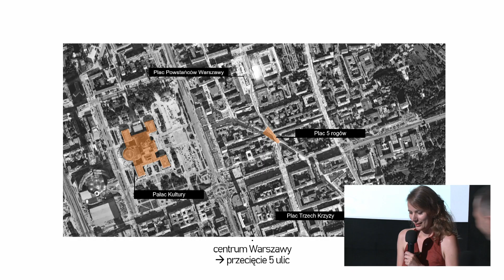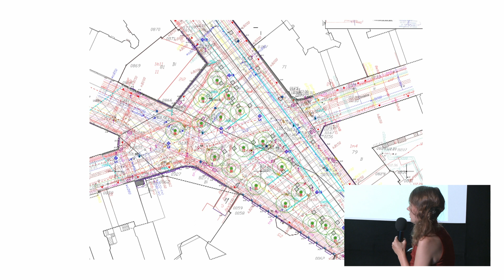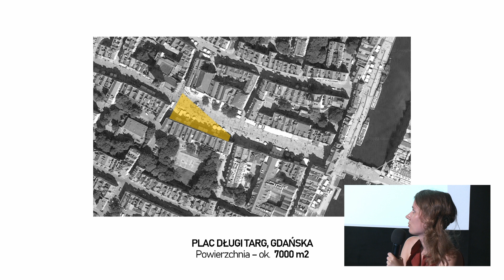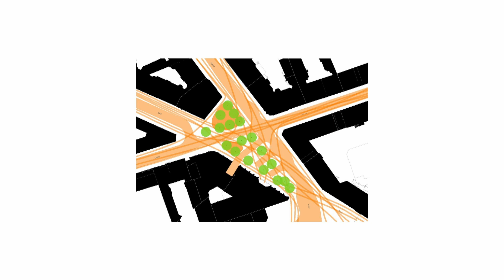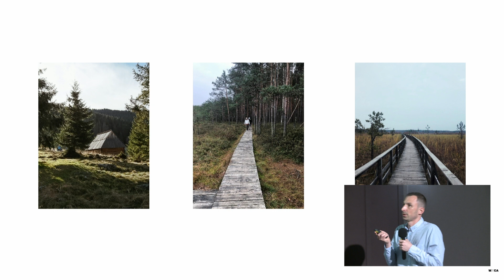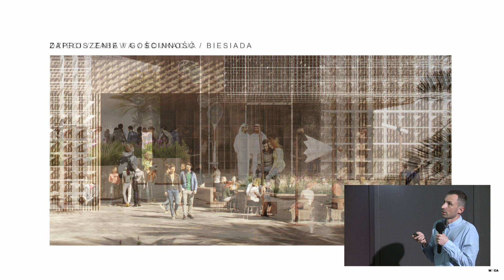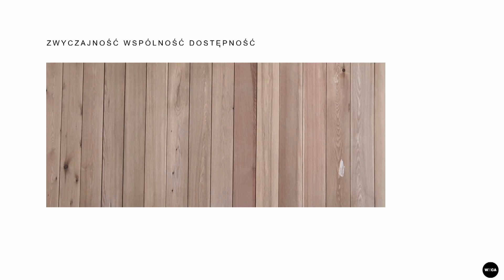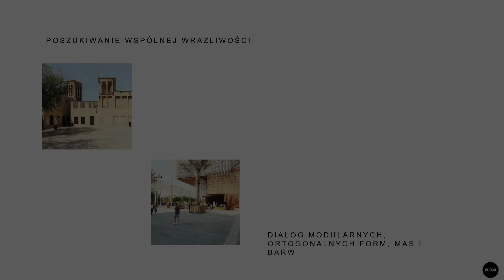Inspiracje i realizacje WXCA | arch. Małgorzata Dembowska oraz arch. Michał Czerwiński (WXCA)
12. Weekend Architektury w Gdyni, 27 sierpnia
Archi Prelekcje, Gdyńskie Centrum Filmowe
Prezentacja pt. Inspiracje i realizacje WXCA | prowadzenie:
arch. Małgorzata Dembowska (WXCA)
arch. Michał Czerwiński (WXCA)

WXCA - pracownia o silnie demokratycznej strukturze zespołu twórców, prezentujące różnorodne wizje i możliwości rozwiązań wynikających z analizy potrzeb), czy prace grupy młodych architektów nad innowacyjnymi rozwiązaniami, mogącymi zmienić w przyszłości nasze myślenie o architekturze.

arch. Małgorzata Dembowska
ur. 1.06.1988, architektka i urbanistka, ukończyła Wydział Architektury Politechniki Warszawskiej; Od 2011 roku związana z pracownią architektoniczną WXCA, gdzie zajmuje się głównie przygotowaniem projektów koncepcyjnych i konkursowych; wiele z nich zostało nagrodzonych w Polsce oraz za granicą – m.in. pierwszą nagrodą w międzynarodowym konkursie na Bałtycki Park Sztuki w Estonii, którego założeniem było stworzenie miejsca integrującego wszystkie kraje bałtyckie poprzez wspólną przestrzeń wystawową na wodzie; ponadto współautorka zwycięskich projektów w konkursach: na zagospodarowanie Bulwarów Wiślanych w Warszawie, Muzeum Powstania Wielkopolskiego w Poznaniu, przebudowę i rozbudowę Teatru Miejskiego im. Witolda Gombrowicza w Gdyni, przebudowę Teatru im. Stefana Żeromskiego w Kielcach, zagospodarowanie ulic Nowej Pragi w Warszawie, przebudowę Teatru Lalki i Aktora “Kubuś” w Kielcach oraz w konkursie na wystawę stałą w Muzeum Józefa Piłsudskiego w Sulejówku (przygotowanego we współpracy z RAA oraz Platige Image).

arch. Michał Czerwiński
Od 2011 jest architektem w pracowni WXCA; zaangażowany w liczne projekty związane ze sztuką, edukacją i rekreacją ze szczególnym zainteresowaniem ochroną i rewitalizacją obiektów i terenów zabytkowych oraz wrażliwością na kontekst przyrodniczy. Współautor koncepcji m.in.: Europejskiego Centrum Edukacji Geologicznej w Chęcinach, Ossolineum - Muzeum Książąt Lubomirskich we Wrocławiu oraz Rewitalizacji kwartału Kamienic Deskurów wraz z Rynkiem Kazimierzowskim w średniowiecznej tkance Radomia. Głównym polem zainteresowań są miejsca związane z historią i upamiętnieniem, eksploracja tożsamości i dziedzictwa w tworzeniu wielowarstwowych, współczesnych doświadczeń. W ostatnich latach zaangażowany był głównie w Projekt Pawilonu Polski na Wystawie Światowej EXPO w Dubaju oraz Muzeum Ziem Wschodnich Dawnej Rzeczpospolitej w Lublinie. Uczestnik konkursów, warsztatów, konferencji poświęconych architekturze i rozwojowi przestrzennemu. Członek Oddziału Warszawskiego SARP.

Organizator: Miasto Gdynia
Wykonawca: Agencja Rozwoju Gdynia
Główny Partner Strategiczny: Narodowy Instytut Architektury i Urbanistyki
Partnerzy strategiczni: VASTint, Gdyńskie Centrum Filmowe, Berlin Pilecki Institut.

Partnerzy: Konsulat Kultury, Wytwórnia Galeria Studniak, Laboratorium Innowacji Społecznych, Urban Caffe, FYRTEL, Galeria Punkt
fot. Przemysław Kozłowski, Agencja Rozwoju Gdyni, Gdynia 2022